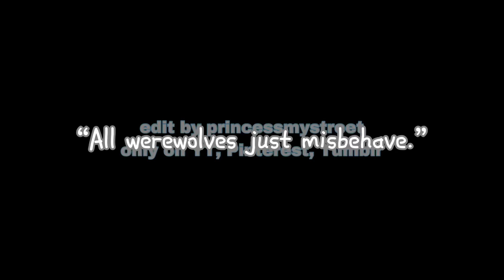[💙💚🤎] ‘All Werewolves Just Misbehave.’ || Random Edit || for entertainment purposes only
✮     ﹒    ☻      princess’s edit description
⟹     ꊞ    this edit: random edit
⟹     ꊞ    next edit: SHIPS AAHHH
⟹     ꊞ    time took: like 15 mins.
✮     ﹒    ☻       Seasons Used::
⟹     ꊞ    PDH season 2
✮     ﹒    ☻      Characters Used::
⟹     ꊞ    Daniel
⟹     ꊞ    Rylan
⟹     ꊞ    Dottie
⟹     ꊞ    Mr. Gavin
✮     ﹒    ☻      other information
⟹     ꊞ    inspired by: me
⟹     ꊞ    apps used: capcut
⟹     ꊞ    youtube - pintrst - tumblr
⟹     ꊞ    links can be found in my bio!
✮     ﹒    ☻      this video’s tags
⟹ ꊞ
⟹ ꊞ
⟹ ꊞ